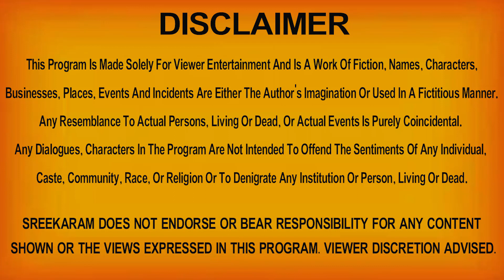January 2022 Karkataka Rasi Phalalu in Telugu | Monthly Horoscope | Shri Nanaji Patnaik | Sreekaram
Karkataka Rasi 2022 Telugu | రాశి ఫలాలు 2022 | Telugu Astrology By Nanaji Patnaik